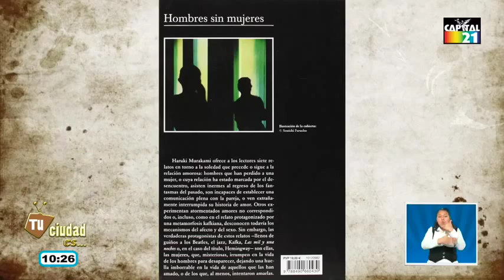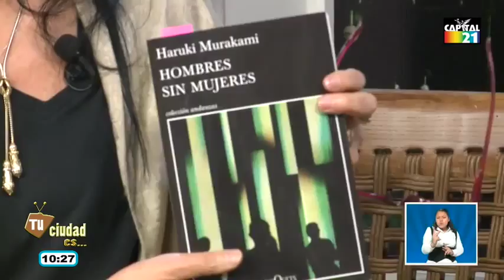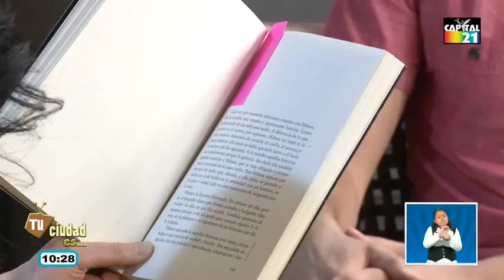Hombres sin mujeres, Haruki Murakami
Siete relatos, sietes historias de amor en torno al aislamiento y la soledad que preceden o siguen a la relación amorosa.